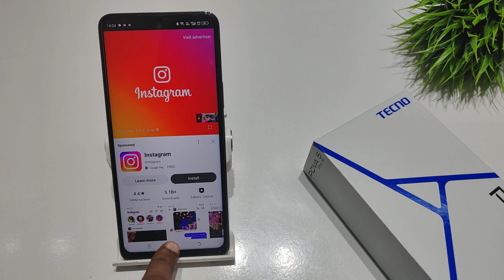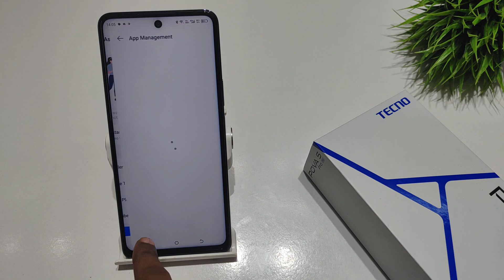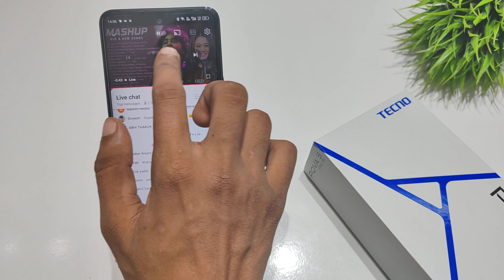How to enable video assistant feature in Tecno pova 5 pro | video assistant feature kaise lagaye